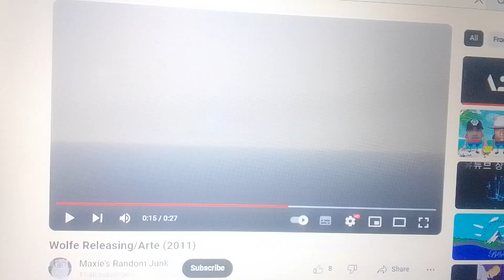Karo Procat / UK Film Council / ARTE / LipSync Productions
Taken from "Car Chase in Barcelona" (2011).